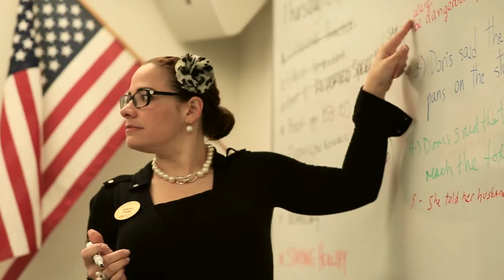Miami Dade College ESOL Program